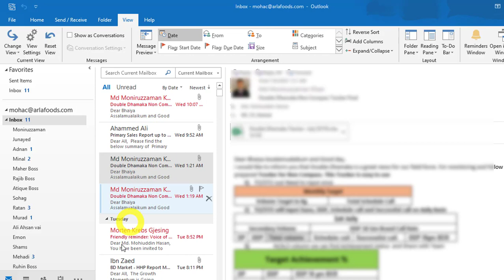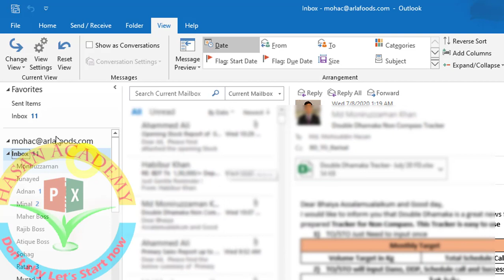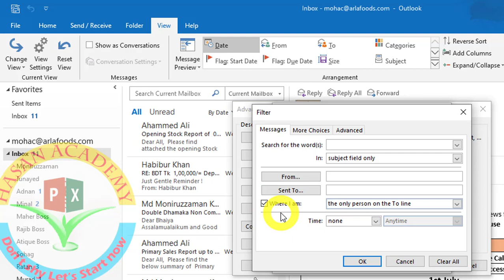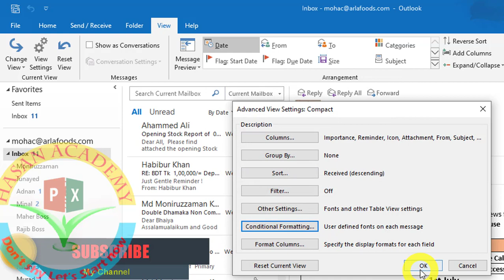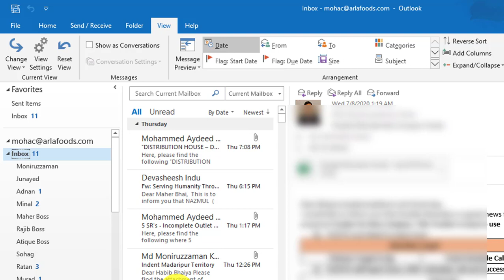How to Highlight Important Email Messages with Conditional Formatting in Microsoft outlook | Bangla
To highlight important email messages with conditional formatting in Microsoft Outlook, follow these steps:

Open Outlook and go to your inbox.
Select the email messages that you want to highlight with conditional formatting.
Go to the Home tab and click on Conditional Formatting in the Styles group.
Select "Highlight Cell Rules" and then click on "More Rules" at the bottom of the menu.
In the "Format Cells" dialog box, select the "Font" tab.
Choose a font color that you want to use to highlight the email messages, such as red or blue.
Click on the OK button to close the "Format Cells" dialog box.
In the "Create New Rule" dialog box, choose "Use a formula to determine which cells to format" under "Select a Rule Type."
Enter the formula "=1" (without the quotes) in the "Format values where this formula is true" field.
Click on the "Format" button and then select the "Font" tab.
Choose a font style and size that you want to use to highlight the email messages.
Click on the "OK" button to close the "Font" dialog box.
Click on the "OK" button to close the "Conditional Formatting Rules Manager" dialog box.
The selected email messages will now be highlighted with the font color, style, and size that you specified using conditional formatting.